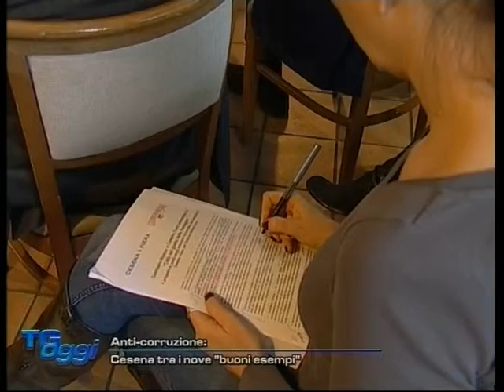TG OGGI DEL 11-12-201